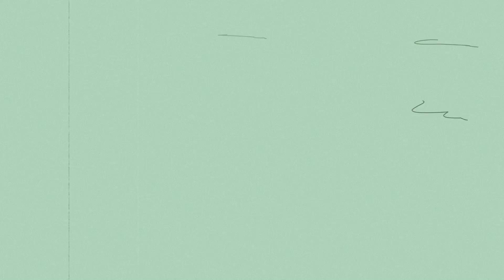Rhythm Hoppers Graduation Swing Party - Avgoustinos & Vassia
Rhythm Hoppers, Avgoustinos & Vassia improvisation dance at RH Graduation Swing Party (June 2017)